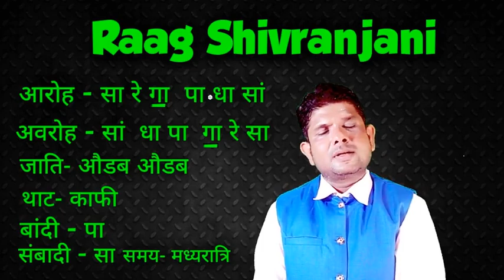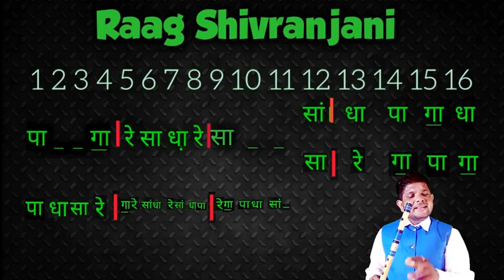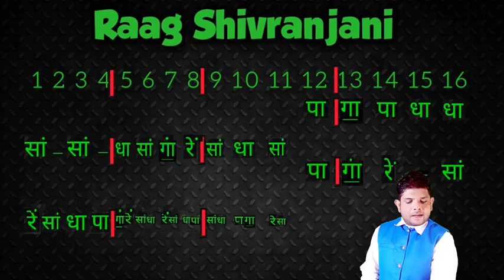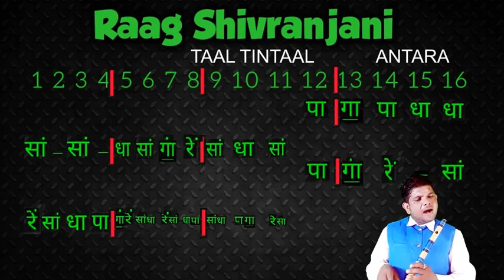Raag Shivranjini Bandish Tutorial on flute/राग शिवरंजनी / Pradeep Kumar Paik/Flute tutorial class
how to play mind in flute
how to play gamak in flute
ghar baithe Banshi bajana sikhe 0  sirf30 csss
me
Raag Description: This is a very melodious Raag. This Raag is similar to Raag Bhoopali but has Gandhar Komal instead of Shuddha Gandhar as in Bhoopali.

Following are the illustrative combinations of Raag Shivranjani: SR g P ; D P g R ; gSR,DS; R g PDPD S' ; D S' DP g R ; PDPgR; g R g SR ,DS ;

Raag Shivranjani a
pathetic flavour song tutorial
raag shivranjani flute
raag shivranjani flute tutorial
raag shivranjani flute lesson
raag shivranjani alap flute tutorial
raag shivranjani bandish
raag shivranjani bandish notation
flute me ma pa
flute me sa re ga ma pa
flute tutorial
flute tutorial easy
flute tutorial easy music lessons
flute kaise bajaye
flute kaise bajaye song
flute se song kaise bajaye
flute techniques
raag shivranjani dhun tutorial on flute